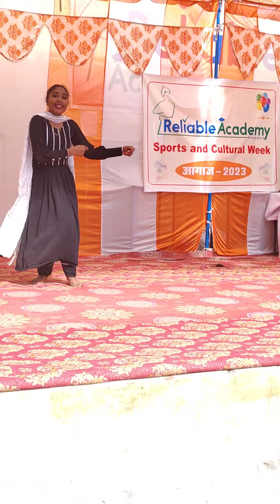SPORTS AND CULTURAL WEEK 1 January 2023